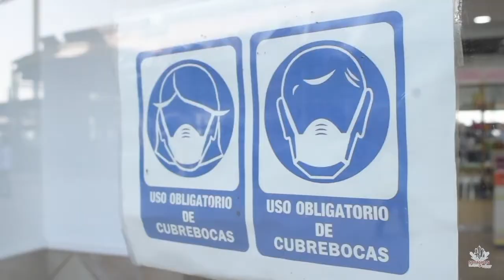Cierre del Buen Fin en Plazas Comerciales de Naucalpan.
En el cierre del BuenFin2020, se realizó operativo de seguridad en plazas comerciales del municipio, acciones realizadas por mas de 500 elementos de la policía donde se revisan las medidas de sanidad y aforo para evitar contagios de COVID19.

En Naucalpan seguimos